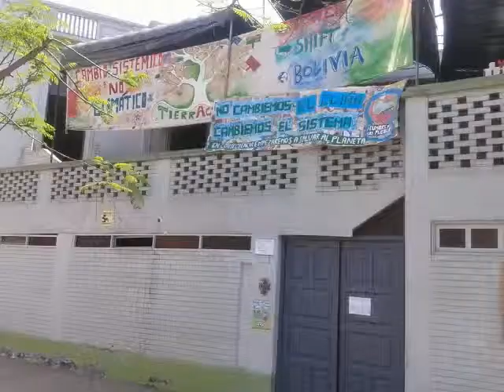CasActiva un espacio de encuentro en la cumbredelospueblos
Entrevista a Nicky Scordellis
aquí el mapa de la casa